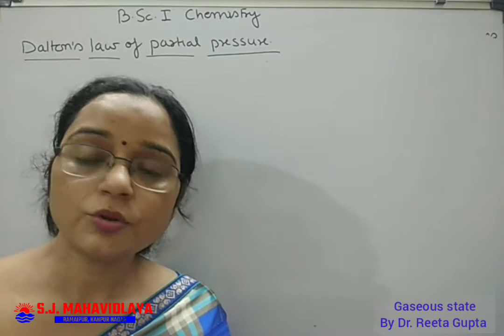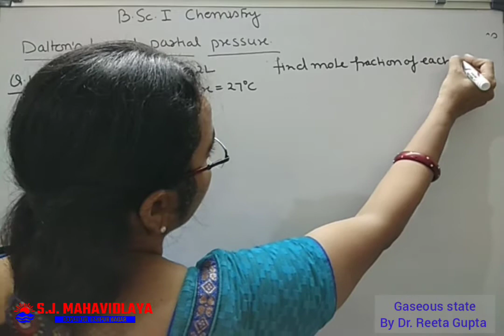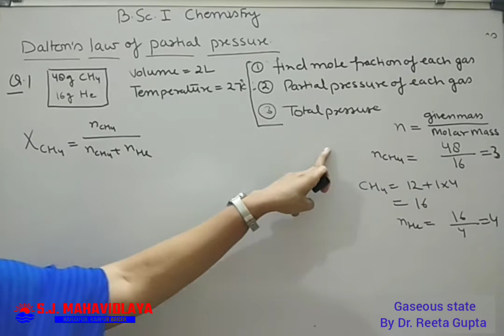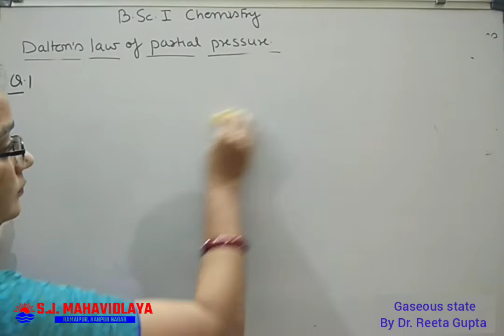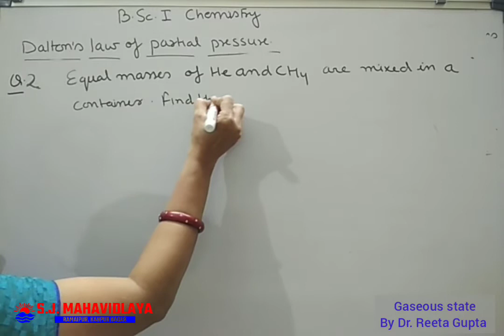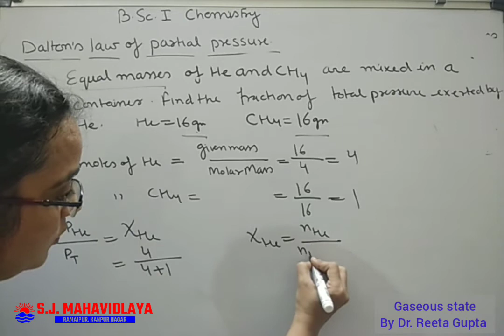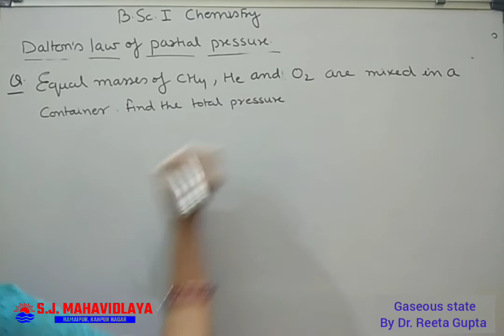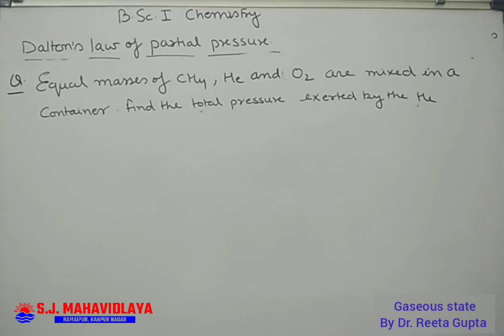Chemistry By Dr. Reeta Gupta B.Sc.1 Gaseous state Part12